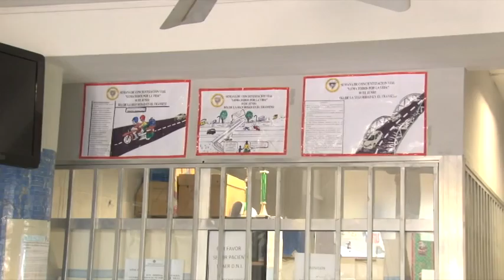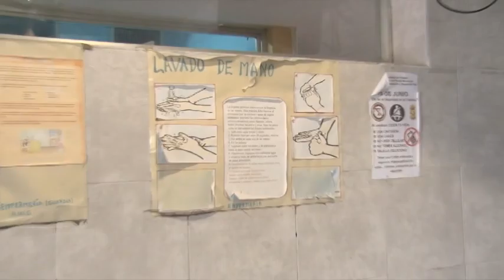Carnet de salud para realizar activadas deportivas en el Estadio Olímpico